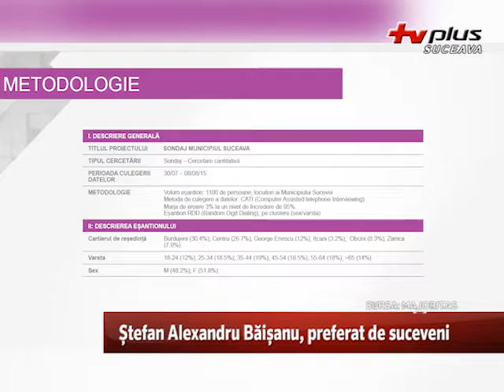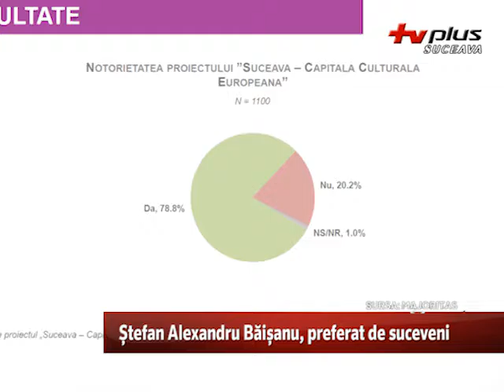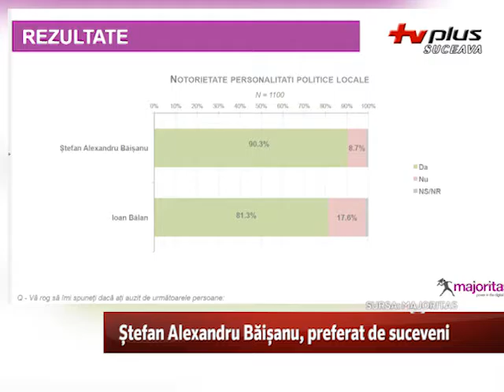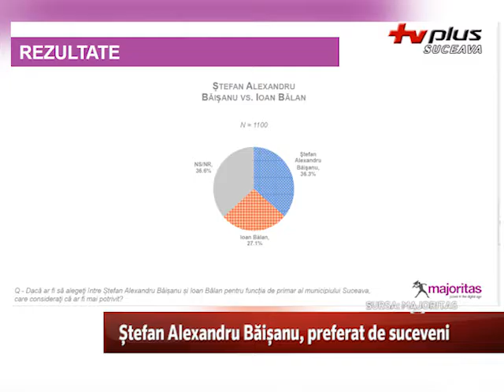Ștefan Alexandru Băișanu, preferat de suceveni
Deputatul Stefan Alexandru Baisanu, copresedintele PNL filiala judetena suceava a prezentat rezultatele sondajului realizat in municipiul Suceava cu privire la notorietatea proiectului Suceava capital culturala europeana dar si despre raspunsul sucevenilor cand au fost intrebati cine este mai potrivit pentru a ocupa fotoliul de primar incepand din 2016. Conform acestuia, deputatul Baisanu este in fata lui Ioan Balan cu un procent de 9.2 la suta.